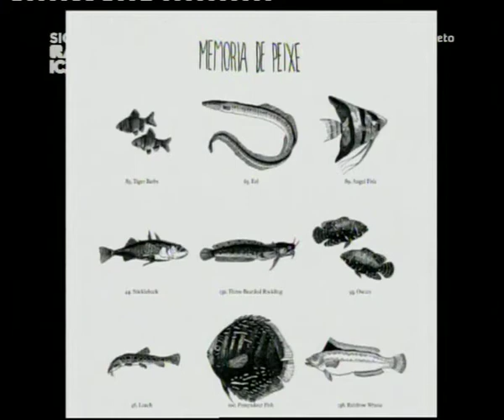12 09 10 Entrevista Memória de Peixe